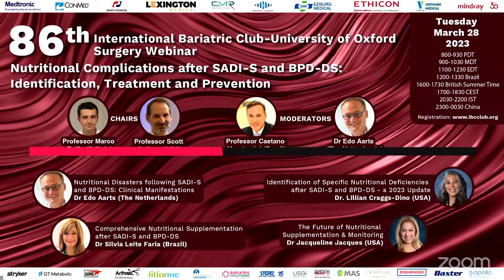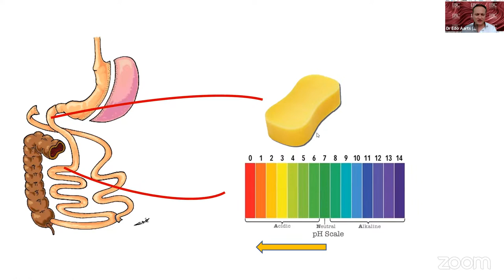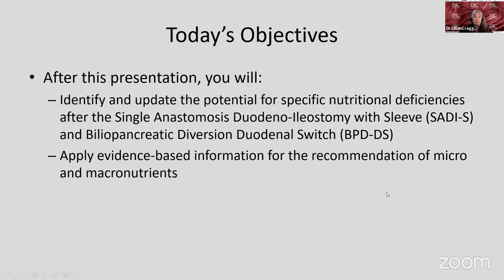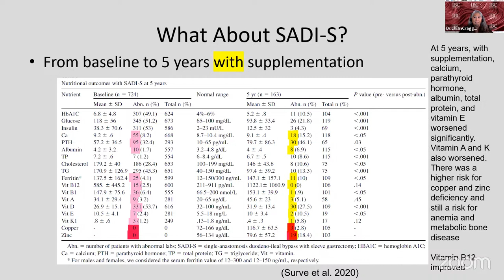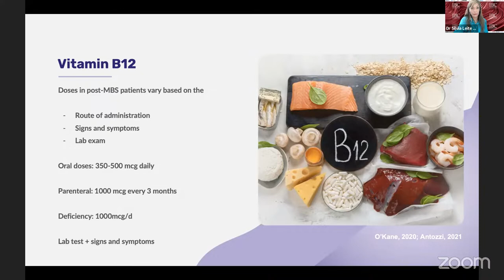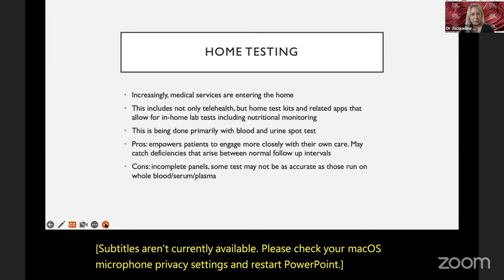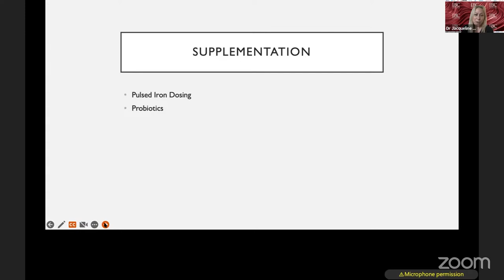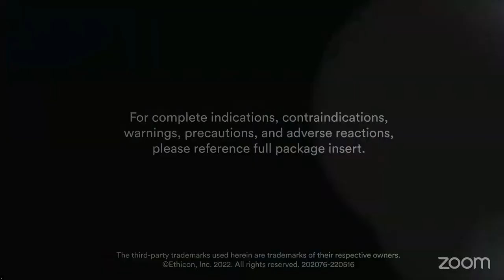Nutritional Complications after SADI-S and BPD-DS: Identification, Treatment …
Chairs:
Professor Marco Raffaelli (Italy)
Professor Scott Shikora (USA)

Moderators:
Professor Caetano Marchesini (Brazil)
Dr Edo Aarts (The Netherlands)

Nutritional Disasters following SADI-S and BPD-DS: Clinical Manifestations

Identification of Specific Nutritional Deficiencies after SADI-S and BPD-DS - a 2023 Update
Dr. Lillian Craggs-Dino (USA)

Comprehensive Nutritional Supplementation after SADI-S and BPD-DS
Dr Silvia Leite Faria (Brazil)

The Future of Nutritional Supplementation & Monitoring
Dr Jacqueline Jacques (USA)